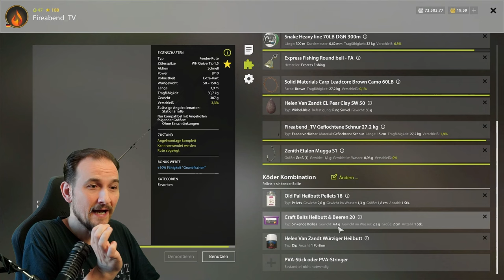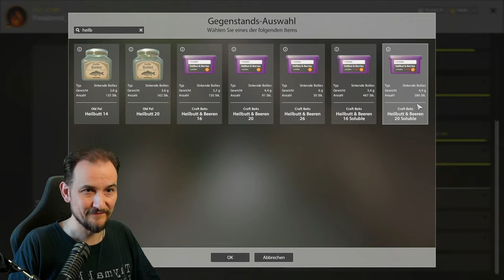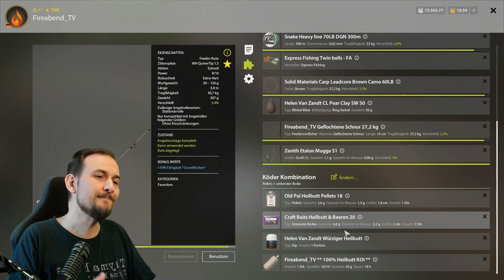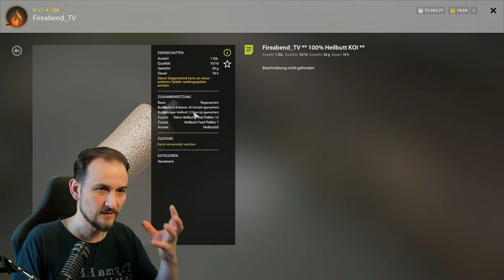Russian Fishing 4 - Kupfersee - Neuer Koi Spot! Neues Aroma